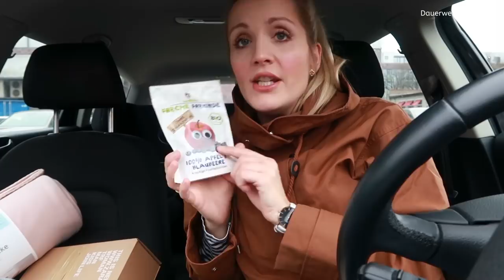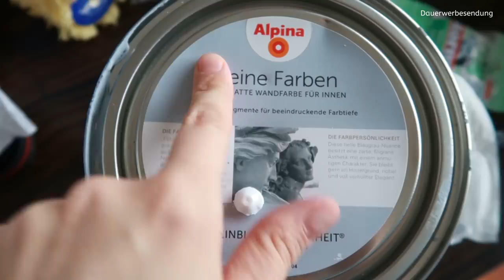Wehen mitten im Umzug 😩 & Alles wird anders!😍 - Vlog 27. SSW | Annis Blog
Knutschi von Eurer Anni ❤️

Werbung durch Verlinkung von Marken

Kinderwunsch/ Schwangerschafts- Artikel, die ich mag:

*Clearblue Ovulationstests
*Clearblue SSW- Test
*Ovaria Comp
*Belly Button Öl
*Das Mami Buch
Mein Equipment:

*Meine Kamera
*Mein Stativ
*Meine Softbox
*Mein Schneideprogramm